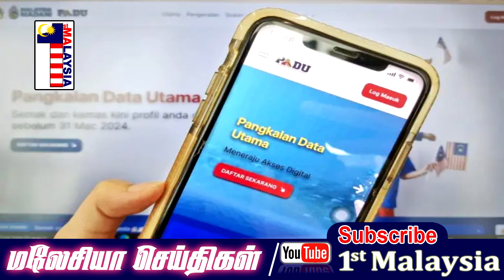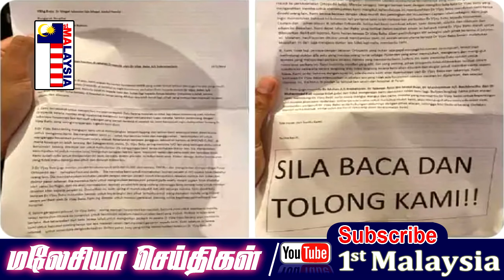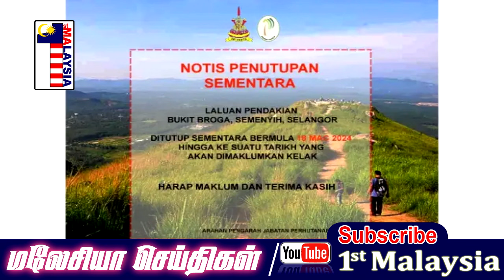MALAYSIA TAMIL NEWS 19-03-2023